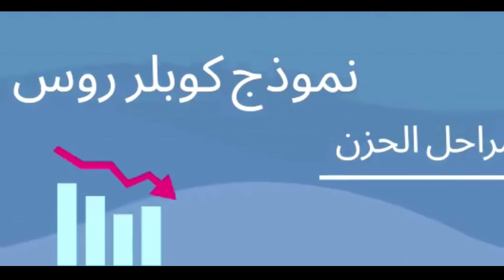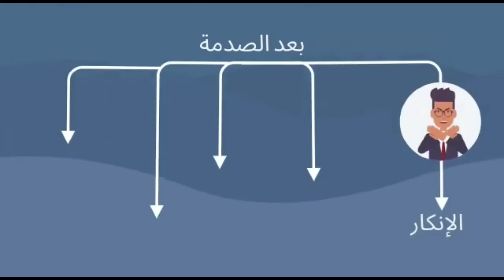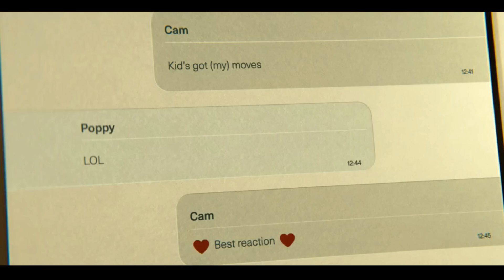قرر يعمل نسخة منه تعيش مكانه عشان اهله ميزعلوش عليه لانه مريض على مشارف الموت swan song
اسم الفيلم اغنية البجعة - swan song 2021

تدور أحداث "سوان سونغ" في المستقبل القريب ، وهي رحلة عاطفية قوية يتم سردها من خلال عيون كاميرون (ماهرشالا علي) ، وهو زوج محب وأب مصاب بمرض عضال يقدم له طبيبه (جلين كلوز) حلاً بديلاً لـ حماية أهله من الحزن. بينما يتصارع كام مع ما إذا كان سيغير مصير عائلته أم لا ، فإنه يتعلم المزيد عن الحياة والحب أكثر مما كان يتخيله في أي وقت مضى. يستكشف فيلم "Swan Song" إلى أي مدى سنذهب ، وكم نحن على استعداد للتضحية ، لنجعل حياة أكثر سعادة للأشخاص الذين نحبهم.

 .. شكراً  لمتابعتكم ♥♥